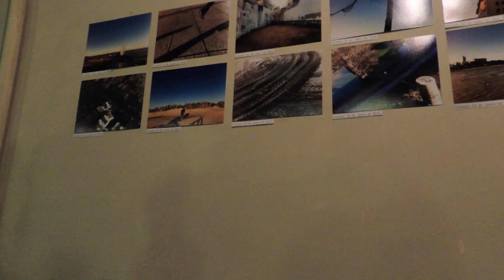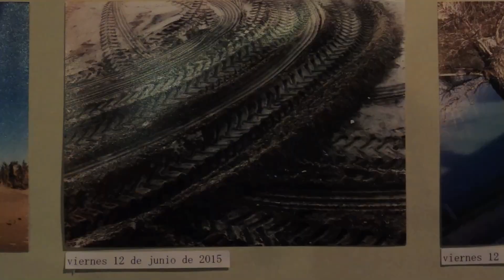juvenilia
Juvenilia es la palabra que describe en inglés a las obras producidas por pintores, escritores y músicos en su juventud. Juvenilia es por tanto este ciclo de entrevistas que intenta recolectar los relatos de los artistas jóvenes, de sus vivencias respecto de su sociedad, su educación, cómo son recibidos por su entorno y cómo viven su obra y el arte.